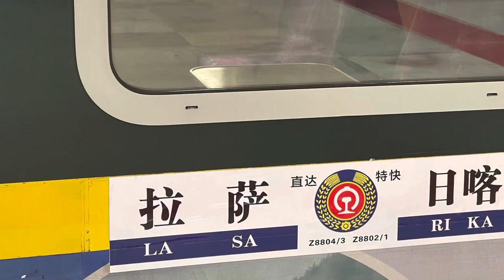Sky Train - Lhasa to Shigatse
In 2006, China built a railway to connect the highland region of Tibet with the rest of the country. In 2014, it built a 250-km rail link between Lhasa and Shigatse (Xigaze) or Rikaze.
Nepalese people hopes that it will connect with Kathmandu, the Nepalese capital, as part of the China-Nepal international trans himalayan railway. But question is when and how?